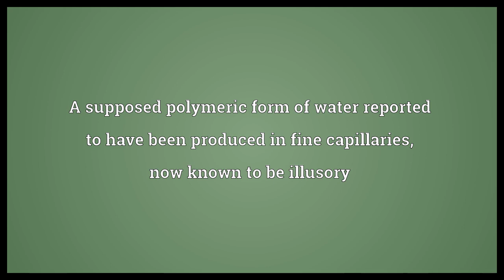Polywater Meaning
Video shows what polywater means. A supposed polymeric form of water reported to have been produced in fine capillaries, now known to be illusory.  Polywater Meaning. How to pronounce, definition audio dictionary. How to say polywater. Powered by MaryTTS, Wiktionary